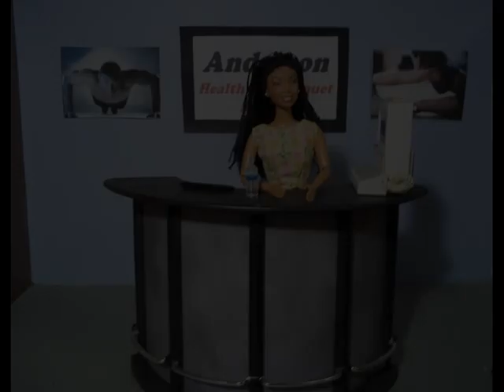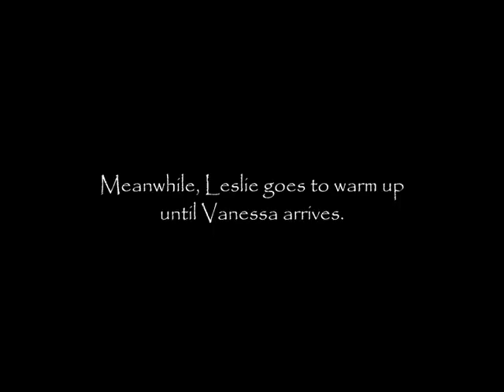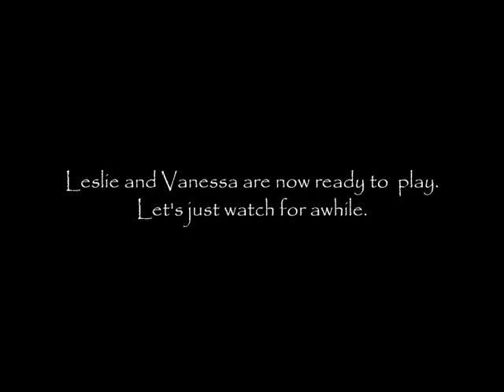A Barbie Fashion Doll Story Ep #4: Leslie goes to the gym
to see more families and their stories